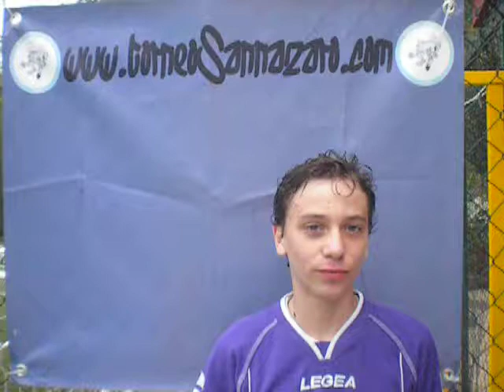semifinale andata serie D-Mvp Polo Sud-Apham Hawk-Christian De Riso.avi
Torneo "J.Sannazaro" semifinale serie D-andata